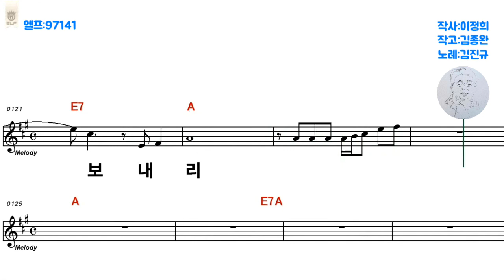🎤김진규-떠난인연[2022.신곡.엘프반주기.97141]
작사:이정희
작곡:김종완
편곡:이정민
노래:김진규

보내면 그만인 줄 알았었는데
멀어지면 그만인 줄 알았는데
계절은 돌고 돌아 그날을 안고 왔네
그대 떠난 텅 빈 자리에
지난날 추억 하나 주워들고
못 맺은 인연에 서러워 우네
달빛에 그리움 집을 지어
떠나간 인연 저 하늘에 날려 보내리